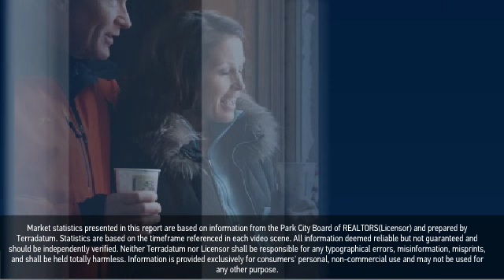Aerie - Single Family Home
Real estate is local, which is why we offer you current and historical data from our local Park City MLS to produce detailed, highly visual and easy to interpret videos that clearly demonstrate market trends for Aerie - Single Family Home.